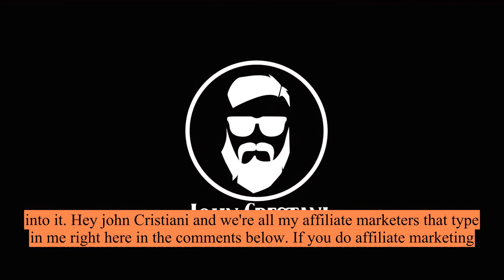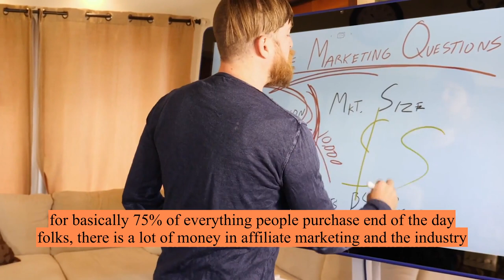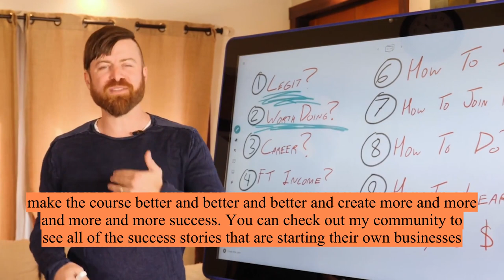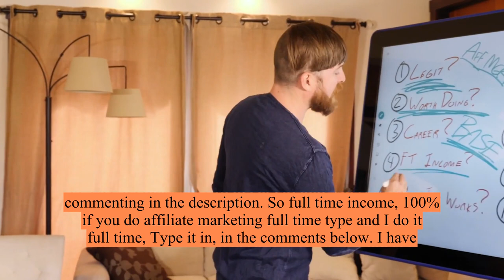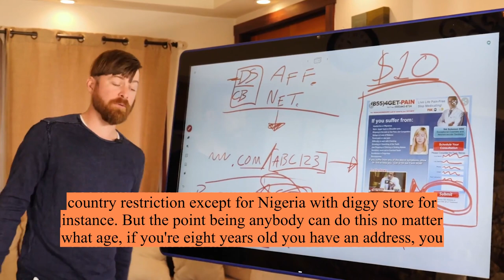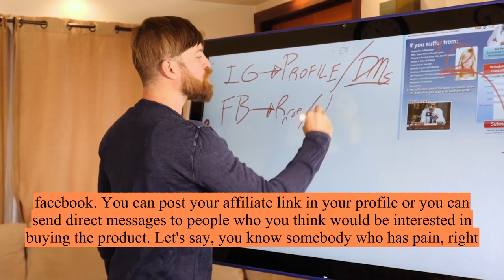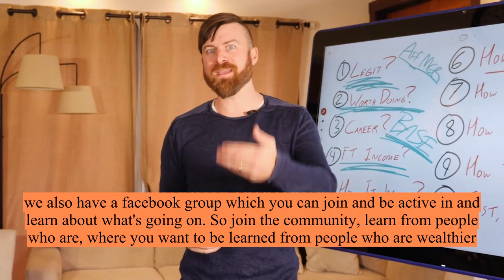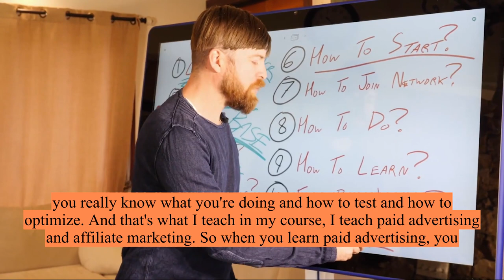Affiliate Marketing Questions ANSWERED (By A Millionaire) MAKE MONEY ONLINE (SUBTITLES)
What is Affiliate Marketing?  How to do Affiliate marketing. How to make money with Affiliate marketing. Yes, it’s possible to make money with Affiliate marketing. In this video, we will talk about Affiliate marketing.

Get this FREE training and start making money FAST. Just click the link and you could start making money in less than a month.

START YOUR FREE 14 DAY CLICKFUNNELS TRIAL GET A FREE FUNNEL